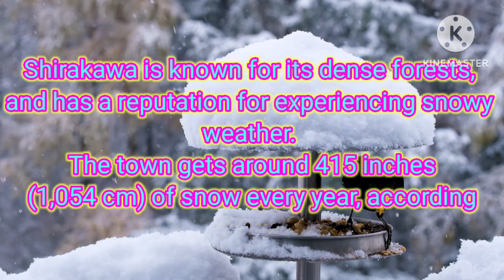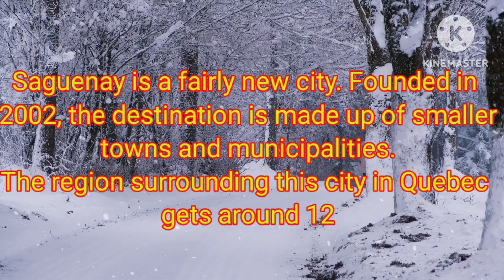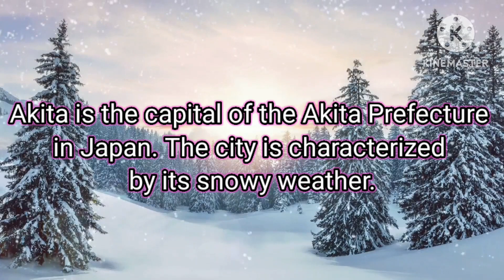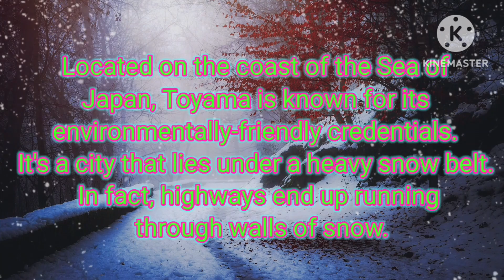Top 15 The snowiest places on Earth | Varenyam Family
varenyamfamily a
Valdez, USA
According to Weather.com, Valdez is the snowiest place in Alaska.

Shirakawa, Japan

Shirakawa is known for its dense forests, and has a reputation for experiencing snowy weather.

The town gets around 415 inches (1,054 cm) of snow every year, according to the  Smithsonian Institution.

Mount Rainier National Park, USA

This national park is located in Washington state. The area set the world record for the most snowfall in a single year (1,122 inches over the winter of 1971-72) , according to the National Park Service.

Chamonix-Mont-Blanc, France

Chamonix-Mont-Blanc is a commune in the French Alps. It hosted the first ever Winter Olympics, this in 1924.

Houghton and Hancock, USA

Houghton and Hancock are two cities that are located on either side of Portage Lake, Michigan. As reported by MNN, both places experience over 90 days of snow every year.

Saguenay, Canada

Saguenay is a fairly new city. Founded in 2002, the destination is made up of smaller towns and municipalities.

The region surrounding this city in Quebec gets around 123 inches (312 cm) of snow every year.

Mount Washington, USA

Also known by its native name "Agiocochook," this mountain is famous for its snowy weather.

Sapporo, Japan

Sapporo is one of the biggest cities in Japan and home to nearly two million residents.

        Rochester, USA

Rochester in New York state gets around 99 inches (251 cm) of snow every year.

Akita, Japan

Akita is the capital of the Akita Prefecture in Japan. The city is characterized by its snowy weather.

Syracuse, USA

Syracuse is an industrial city located in New York state. The place has a cool reputation for frosty weather.

Quebec City, Canada

This place also gets around 124 inches (314 cm) of snowfall every year.

St. John's, Canada

St. John’s is the capital of Newfoundland and Labrador. It has a rich history and a very snowy reputation.

Toyama, Japan

Located on the coast of the Sea of Japan, Toyama is known for its environmentally-friendly credentials. It's a city that lies under a heavy snow belt. In fact, highways end up running through walls of snow (pictured).

Aomori City, Japan

Aomori City has some of the heaviest snowfall in the world, with an annual average of 312 inches (792 cm).